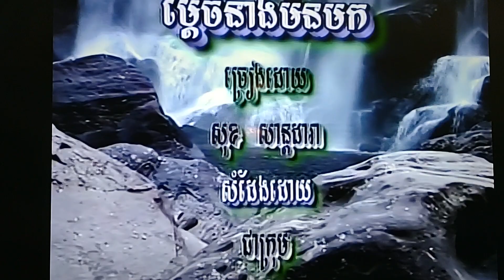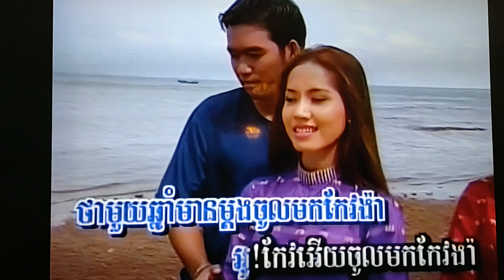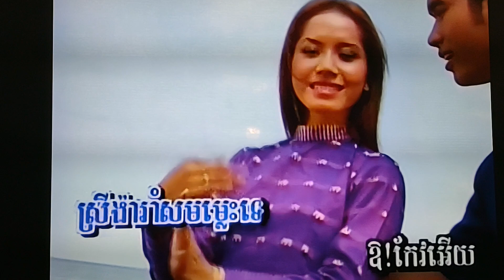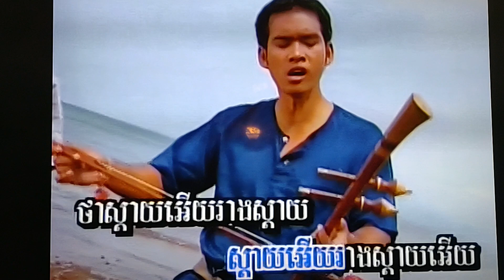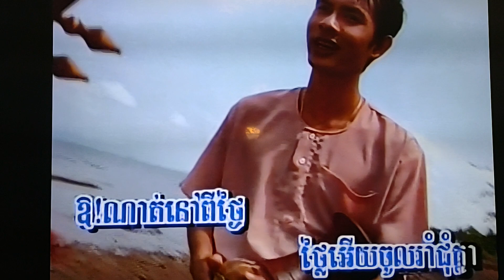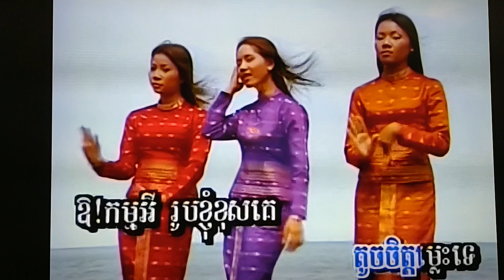January 30, 2024